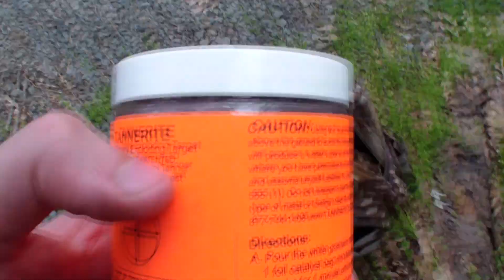An Introduction to Tannerite - AK-47 vs Explosive Targets (1lb and Half lb)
Testing out some Tannerite brand explosive targets on our latest trip to 'Go Time Camp'.  For this video we will be using a Romanian AKM to shoot at both half pound as well as full one pound targets.  We picked up a 4 pack of 1/2lb targets at Gander Mountain on the way up to the cabin for around $25.

"Tannerite" is the brand name for an ammonium nitrate & aluminum powder based binary explosive sold for firearms and target practice.  It's sold as two separate powders that are inert when separate, but when combined create an explosive that is easily set off by a rifle round.  Even when mixed, it is still quite stable when subjected to less severe forces such as being hit with a hammer or dropped.

Tannerite consists of two components, a catalyst or sensitizer and a bulk material or oxidizer. The oxidizer is a blend of ammonium nitrate and ammonium perchlorate.  The catalyst is a mix of dark flake aluminium powder, Titanium sponge and zirconium hydroxide. Simpler mixtures of ammonium nitrate and aluminium powder (called Ammonal) were used as an explosive by the British military in the early 1900's for mining purposes.  Isn't science fun?

In the United States, ATF regulations allow the two components to be legally purchased, since neither one is an explosive on it's own. However, once the components are mixed, it's an explosive and cannot be transported without following strict regulations including insurance, packaging, and signage on your vehicle. Various regulations also govern the storage of Tannerite once it's mixed.  So basically, leave it seperate until you're ready to blow some stuff up!

For our first test we mixed up a half pound of Tannerite, as per the included instructions and placed it on top of a solid 6x6 wooden post packed inside of the 1/2# plastic jar provided with the package we bought. The instructions suggested a safe shooting distance of 100 yards for this charge. We shot it from 26 yards, but I'm not saying YOU should do that. So. don't do that. We did survive though.

For our second test, we mixed up 1 full pound of Tannerite.  Since the smaller bottles provided with our kit were intended for 1/2 pound loads, we mixed up two 1/2# bottles inside a one gallon zip-lock bag.  We then stapled it to the front of the same 6x6 wooden post.  Again, we shot it from 26 yards, which is not recommended by the manufacturer.  I think it helped that the post kept the explosion about 3 feet off the ground.  Considering the amount of rocks we have laying around in the mountains of Pennsylvania, I'm thinking this probably saved us from considerable ground debris and various evil shrapnel at this inadvisable distance.

The results?  Well, you'll see that in the video.  My opinion?  We'll be researching how to buy this in bulk off the internet very soon.  :D

Info on the gun used for those interested:

Firearm Type: Sem-Automatic Rifle
Model: WASR-10
Origin: Romanian
Variant: AK Pattern Rifle - AKM (Avtomat Kalashnikova Modernizirovanniy or   "Kalashnikov's modernized automatic rifle")
Caliber: 7.62x39
Optics: "Guide Gear" Red Dot Reflex Sight mounted on a UTG double picatinny rail quick release side mount.
Stock: Standard Wasr GP10/63 wooden furniture refinished with Cabot Red Oak Stain and Minwax Wipe-on Satin Poly
Butt Pad: AK47 STOCK BUTT PAD RECOIL PAD *search it on Amazon, etc
After Market Magazines: Tapco - "Dark Earth" and Black